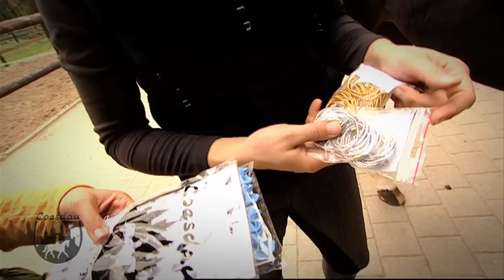Loesdau Lessons: Basics mit Kati: Mähne und Schweif des Pferdes einflechten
Wie werden Mähne und Schweif gepflegt? Wie flechte ich den Schweif und die Mähne für das Turnier? Welche Pflegeprodukte brauche ich? Kati fragt für dich nach und Pferdeprofis zeigen, wie es geht.

Die Serie "Basics mit Kati" gibt dir Einblicke in die Grundlagen des Reitens.

Das Loesdau Team wünscht dir viel Spaß. Mehr im Loesdau YouTube-Channel.